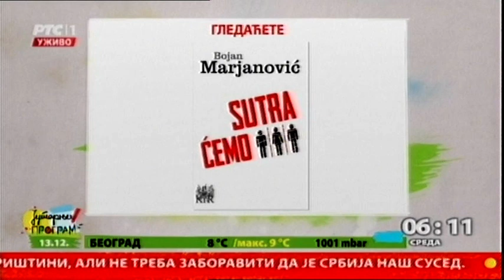Početak Jutarnjeg programa 13.12.2017.